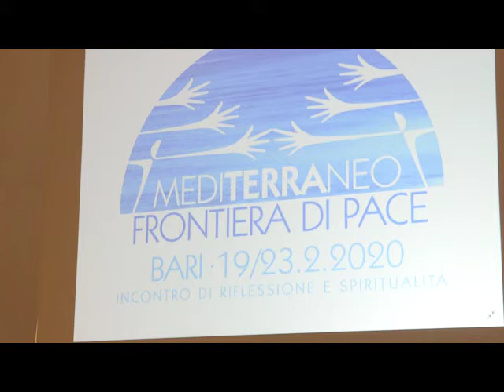mons cacucci parla dei fidei donum a bari 2020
mons. cacucci, arcivescovo di Bari nell'incontro Mediterraneo frontiera di pace 19-23 febbraio 2020 parla dei fidei donum, della difficoltà di entrare nel mondo arabo. Fondamentale è la conoscenza.